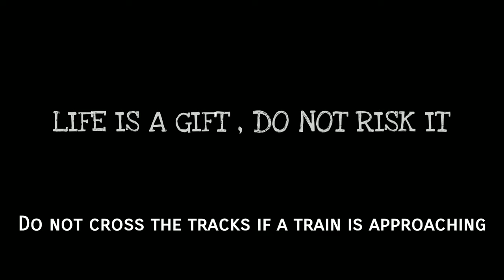गाड़ी बुला रही है || A musical tribute to Indian railways for 167th Anniversary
167 years ago, First ever train in Indian peninsula departed from then Bombay(Mumbai) to Thane. From that day, the rail network grew like blood vessels in this great country giving it's services to each and every class of people. from slow locals to fast gatiman and prestigious Rajdhani to luxurious Maharajas, it caters each corner of the nation either by passenger or freights. Today on 16th April 2020, Indian Railways completed it's 167 glorious years so here is my tribute to the nation's lifeline in words of legend musician late shri kishore kumar in his most famous song for a railfan - GAADI BULA RAHI HAI. watch till end

©आवारा MUSAAFIR 2K20